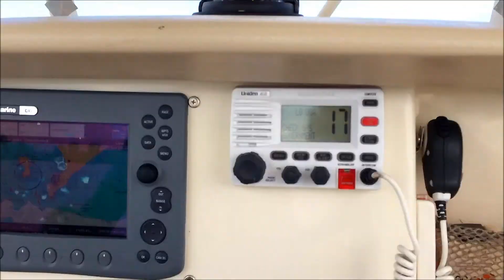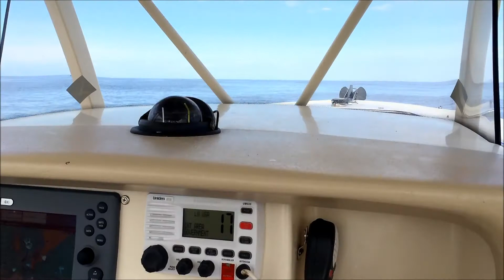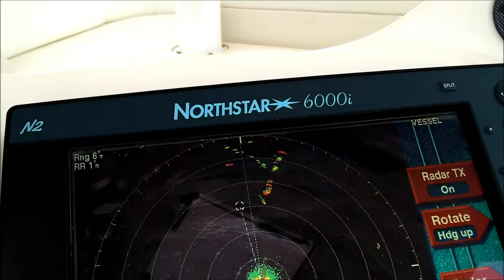Temporada 2015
Navegacion